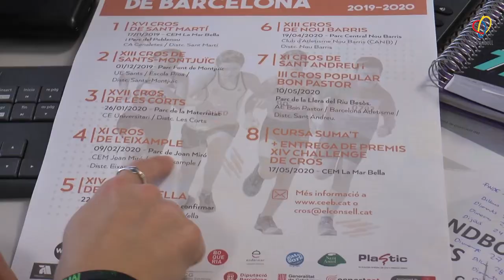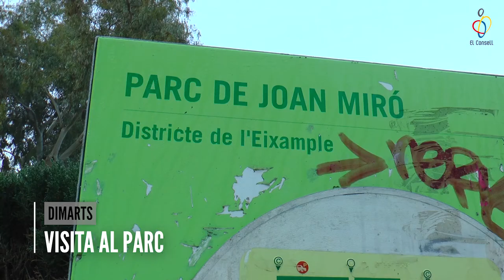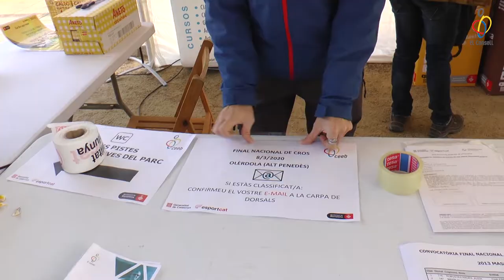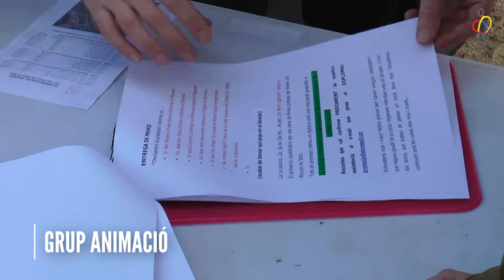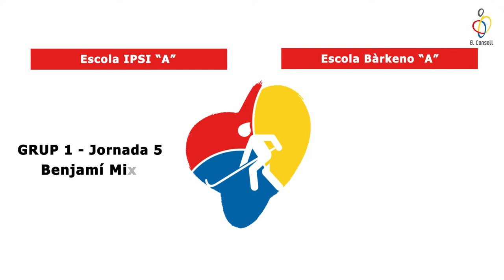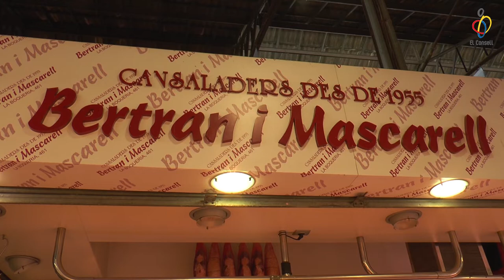vlog ep53 Què hi ha darrere un Cros? 🏃🏽‍♀ Þ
Guia del vlog:
00:50 – Cros de l'Eixample: Què hi ha darrere un Cros?
04:27 – Criquet Sala
05:25 – Prèvia Natació Artística
06:21 – Partit de la Setmana: Escola IPSI vs. Escola Bàrkeno (hoquei)
10:45 – Entrevista a Albert Sancho
14:57 – Menjar bé - La Boqueria
17:37 – El Consell Recomana: Llum Barcelona 2020
18:52 – Agenda
19:38 – Adéu!